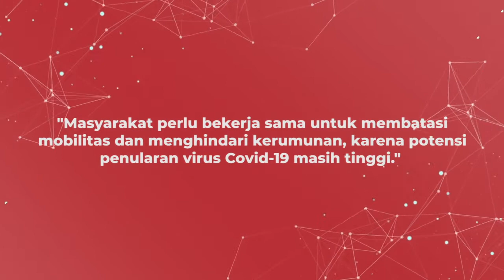Masyarakat Perlu Membatasi Mobilitas Dan Menghindari Kerumunan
Prof. dr. Soedjatmiko SpA (K) MSi selaku Guru Besar FK UI mengatakan kasus penularan Covid-19 masih tinggi, karena itu masyarakat perlu bekerja sama dalam membatasi mobilitas dan menghindari kerumunan. Selain itu, tetap jalankan protokol kesehatan, karena vaksin sekali pun tak cukup untuk cegah penularan.